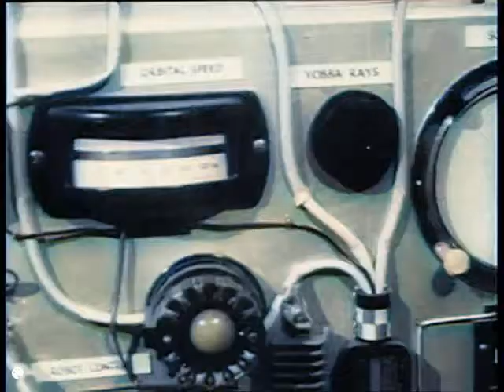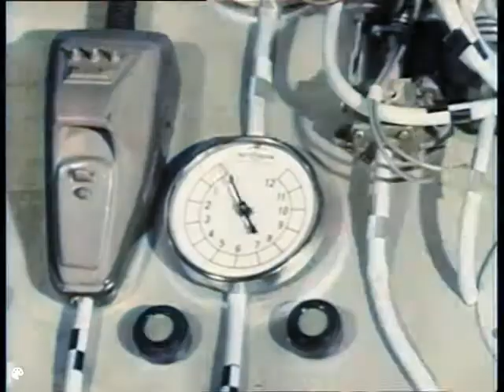Space Patrol in colour. (1962) Ep.23.The Cloud of Death. By Roberta Leigh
"A cloud of metallic particles plunges the Earth into darkness, courtesy of Neptunian leader Tyro."
Colourised with Deoldify and PowerDirector10.